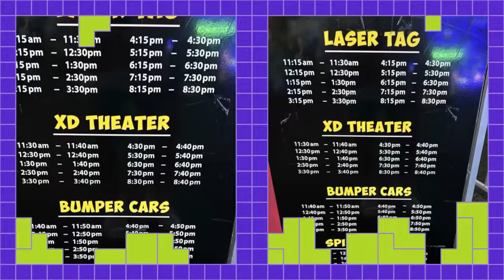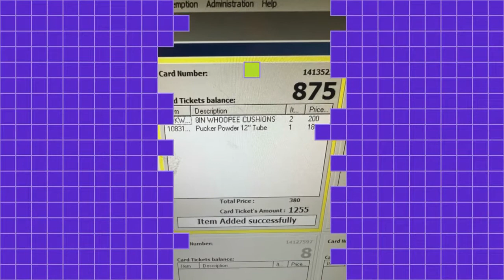Cristiano’s 8th Birthday party!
You are so amazing!  Please know that mom and I love you!